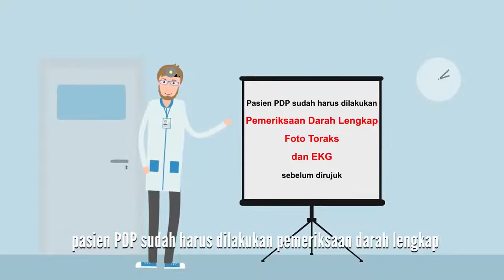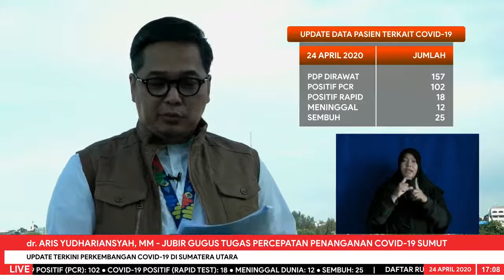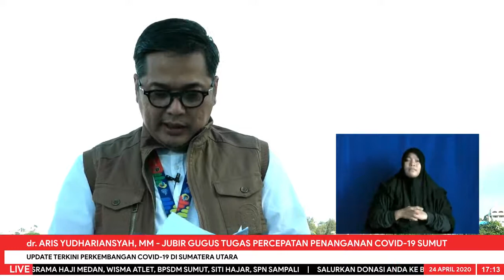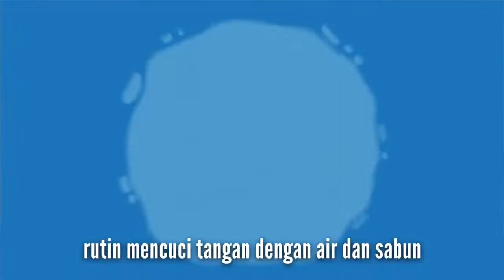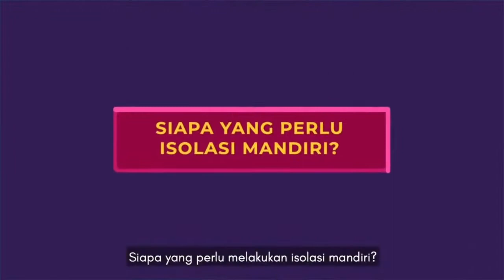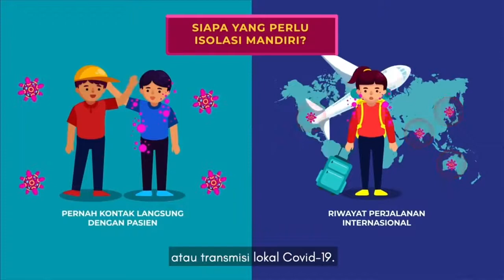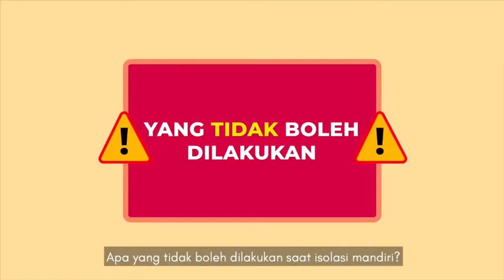UPDATE TERKINI PERKEMBANGAN COVID-19 DI SUMATERA UTARA / 24 APRIL 2020